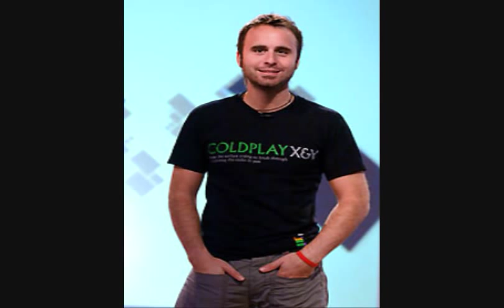Louis-Jose Houde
Montage vidéo